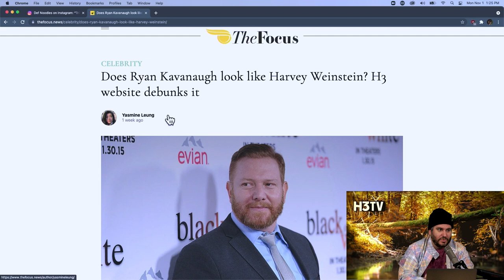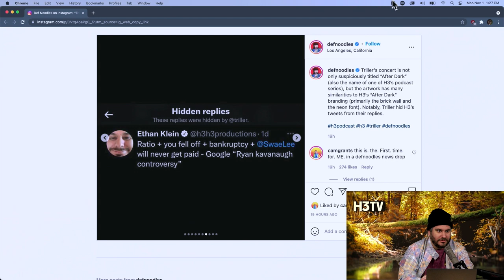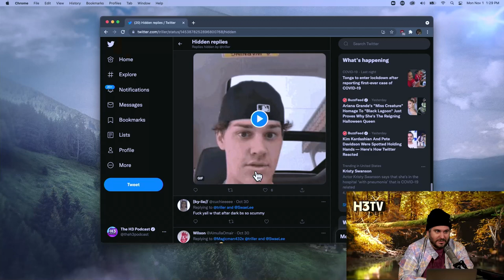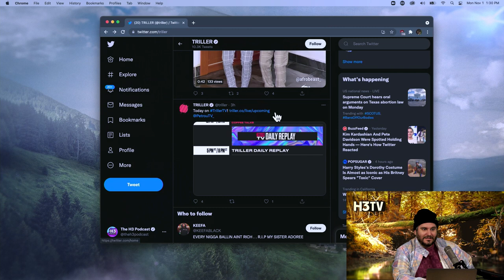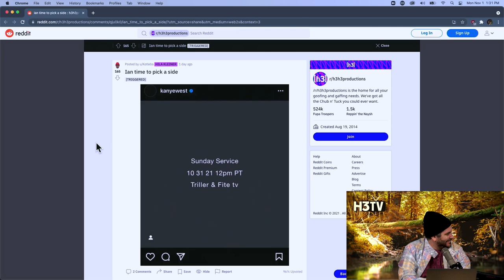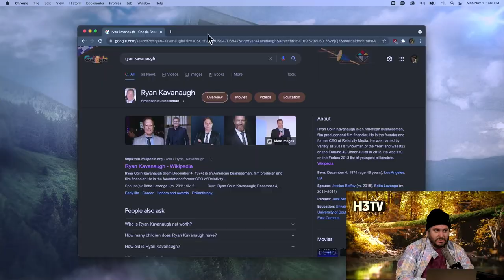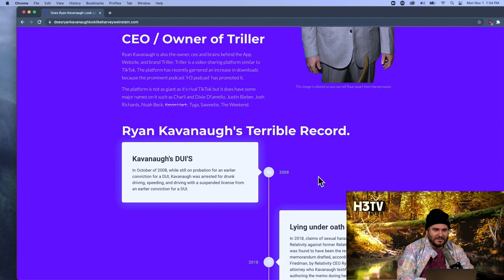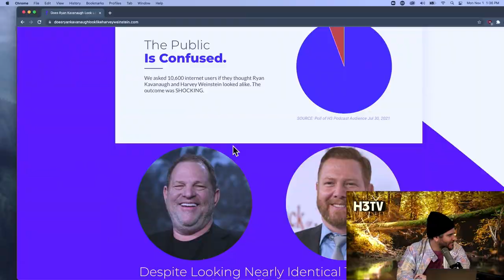Ryan Kavanaugh, ceo of Triller, is a horrible person